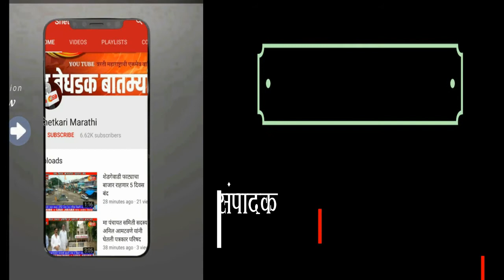भारत बंदला प्रतिसाद द्या मा आ विक्रमसिंह दादा सावंत